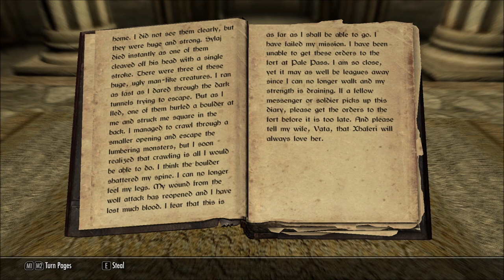Let's Read Akaviri Diary Translation (Let's Read The Books of Beyond Skyrim, Book 47)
This book can also be found in The Elder Scrolls IV: Oblivion.